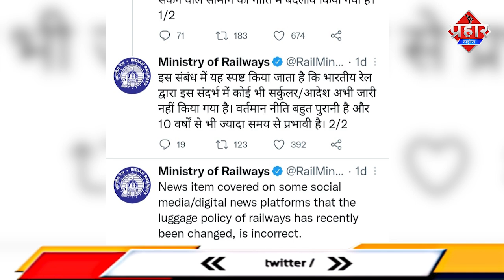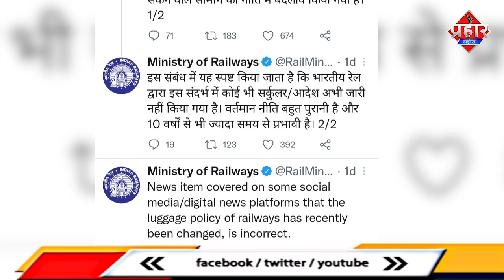𝗧𝗥𝗔𝗜𝗡 𝗟𝗨𝗚𝗚𝗔𝗚𝗘 𝗣𝗥𝗜𝗖𝗘 : ट्रेन में सफर के दौरान Luggage का चार्ज लगेगा? रेलवे में क्या दी जानकारी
𝗧𝗥𝗔𝗜𝗡 𝗟𝗨𝗚𝗚𝗔𝗚𝗘 𝗣𝗥𝗜𝗖𝗘 : ट्रेन में सफर के दौरान Luggage का चार्ज लगेगा? रेलवे में क्या दी जानकारी || Islamuddin Khan